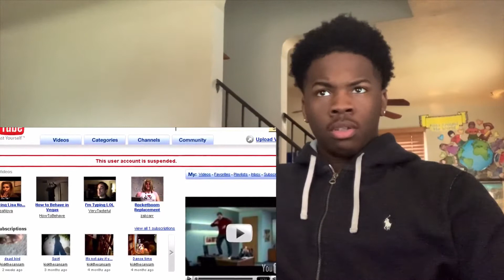FOOTAGE OF A REAL UFO!!!!! 5 MYSTERIOUS Unsolved Cases *REACTION